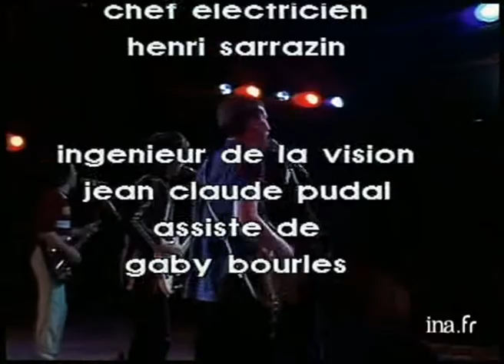XTC - Theatre De L'Empire, Paris, France 18th November 1979 (Chorus TV)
These are mainly from TV broadcasts of the time and generally in the best quality. Many from my VHS trading days in the early 1980's, and for now sharing so for all to enjoy.